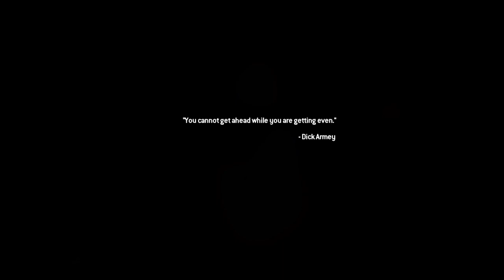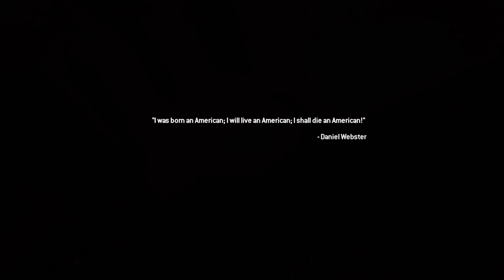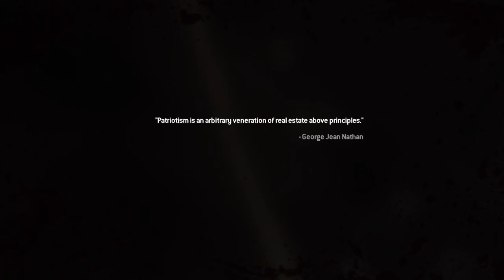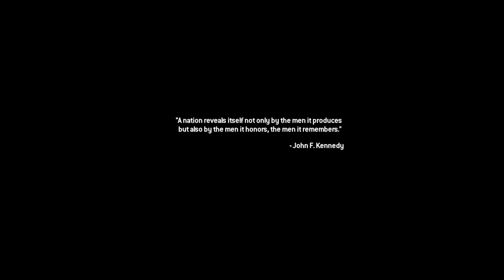mw2 play threw part 11 the museum